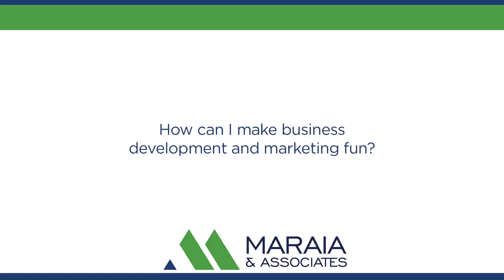How can I make business development and marketing fun?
In order to make business development and marketing fun, you really have to decide what is it that you value and what kinds of things are important to you. If you're really interested in food litigation, if you're really interested in something that perhaps is obscure to the rest of the world but it's something that you're passionate about, you'll find that you'll do it more often. As we like to say to our clients, if you don't find a way to make it fun, you won't do it.